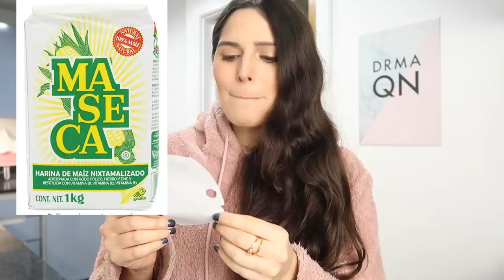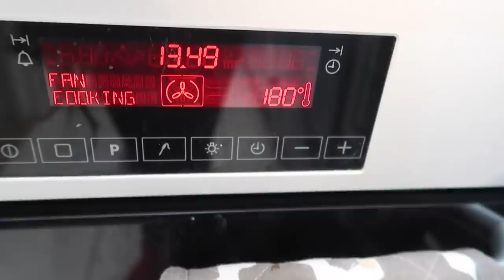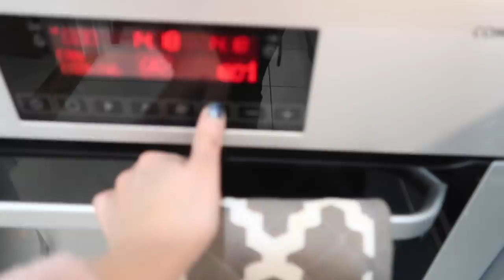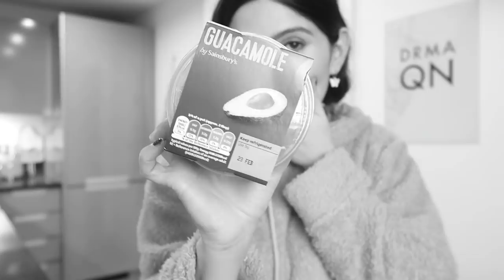RECREANDO EL SOMBRERO DE NACHOS GIGANTE DE MI VILLANO FAVORITO - Caro Trippar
SOMBRERO DE GUACAMOLE GIGANTE DE MI VILLANO FAVORITO | CARO TRIPPAR

Ingredientes:
700 gramos de harina de trigo
300 gramos de harina de maiz
1 cucharadita de sal
agua tibia cantidad necesaria hasta que se forme una masa.
MUCHO GUACAMOLE

Video de La cooquete (jaja su video es de hace 7 meses atras no 2 años)

Beso gigante

Caro